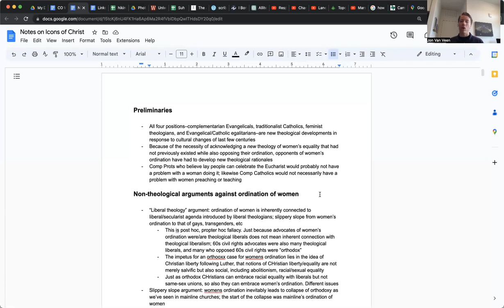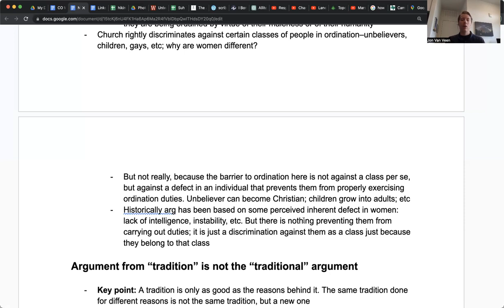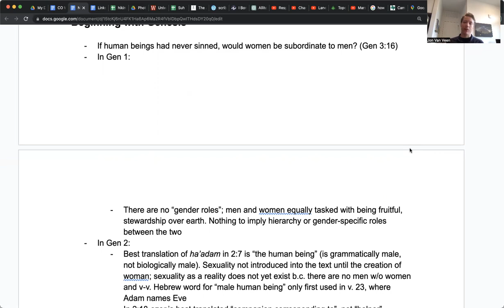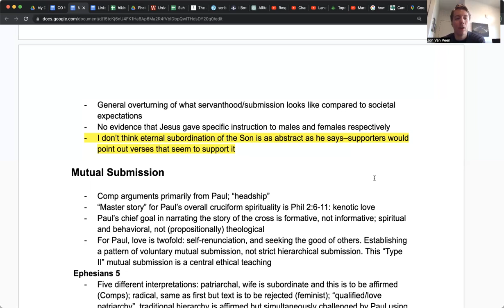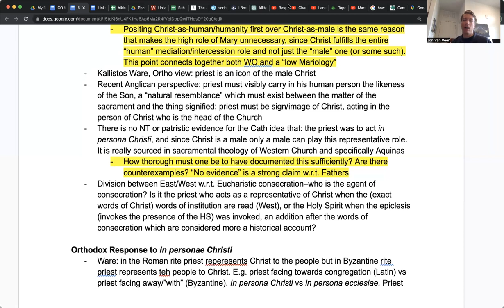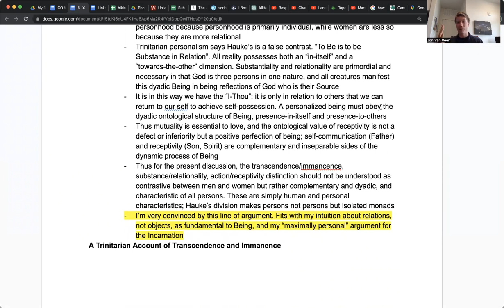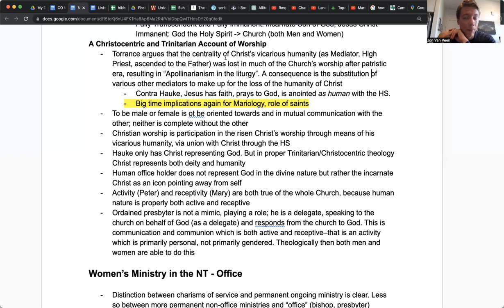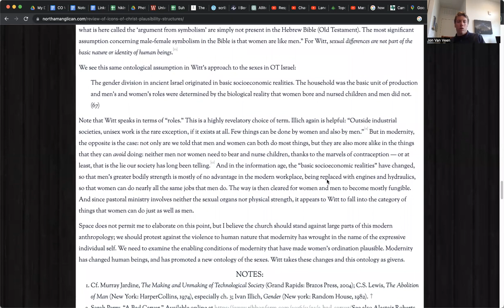Book Review: Icons of Christ by William G. Witt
Icons of Christ: A Biblical and Systematic Theology for Women's Ordination

My argument for the "maximally personal" sense of the Incarnation that I mentioned